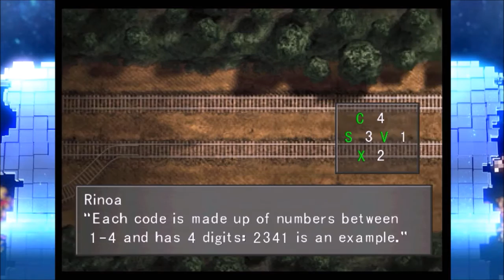Blue Zombie Balls | Final Fantasy VIII No Magic Junction Challenge Playthrough #7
Zell is going to pull me through this entire playthrough.

I do not stream so a huge thank you for the extra support as it helps to keep the channel alive and will be put into better content and Relic Draws in the future!

ALL Donations will be read out in the next Relic Draw so remember to leave your Youtube Channel name and message!

Everything FFRK including Relic draws, events, guides, tutorials and a little bit of rage.

Get Final Fantasy Record Keeper on IOS or Android with Bonus Mythril! (Limited Time)